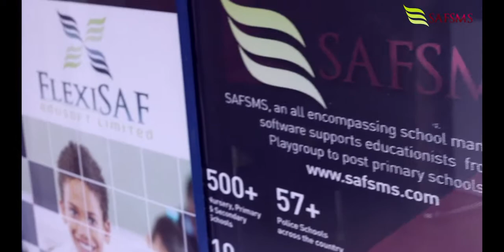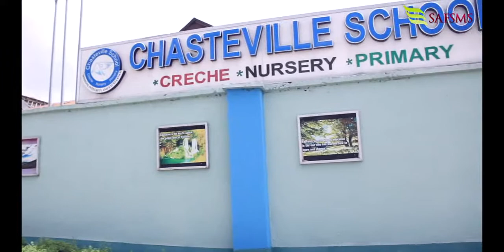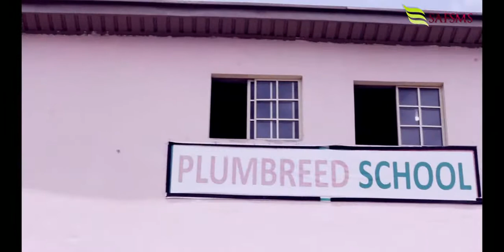Client reviews SAFSMS - School Management Software in Nigeria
School administrators in our clients schools share their testimonials on School Management Software and how it has empowered them to improve their processes.